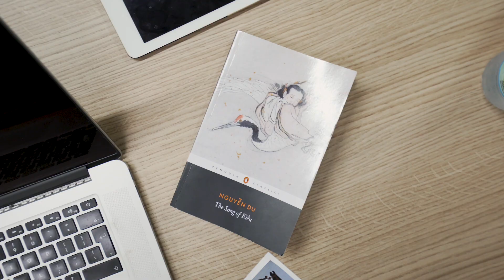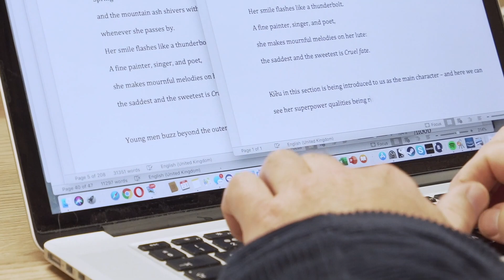Universal Works, Works. - Tim Allen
In this edition of Universal Works, Works we had the great pleasure of meeting the prize winning poet, Timothy Allen. He regales us with extracts from his translation of Vietnamese novel ‘The Song of Kieu’ by Nguyễn Du. The Song of Kieu is one of Vietnam's most beloved and defining novels that became a cultural classic over two centuries ago.

Timothy Allen has published numerous literary and poetic translations from several languages, including Spanish and Vietnamese. His poetry has been published in Poetry Review and in Modern Poetry in Translation.

In the 1990s, BBC Radio featured extracts from Timothy Allen's long poem, “Song of the City”, which describes 24 hours in the life of the city of Liverpool, using a range of poetic forms.